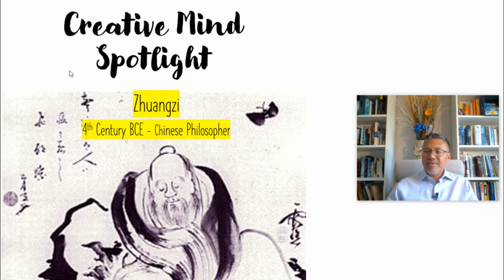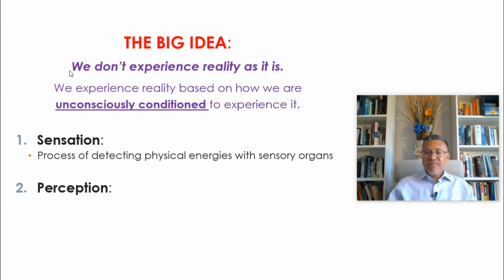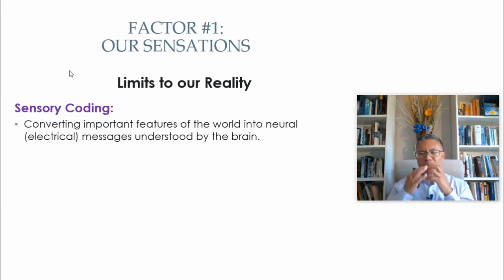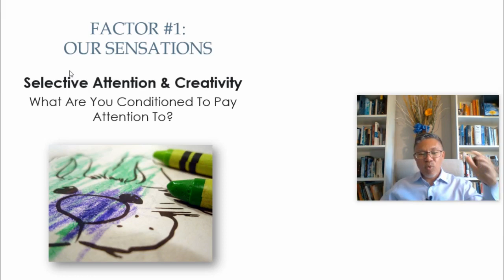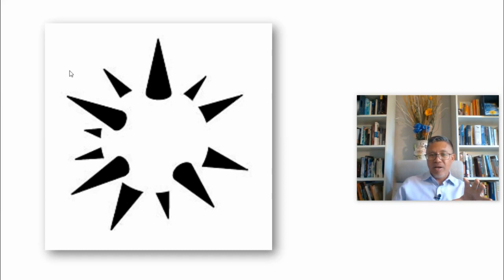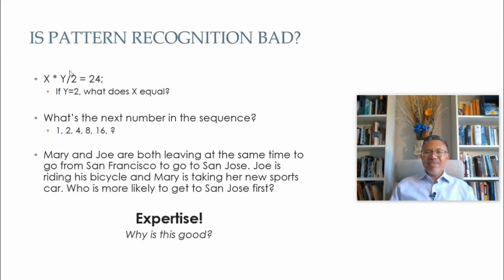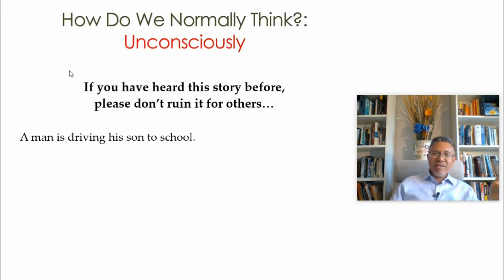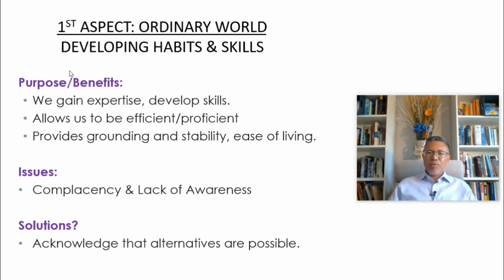False Realities & The Roots of Covert Behaviors: Creative Mind (Roots of the Ordinary World)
Do you know reality? Is there anything you know for sure? We can often get stuck in creative blocks because our minds are wired to want to know reality now. In this lecture from his Creative Minds college course, Professor Javy Galindo introduces his students to the concepts of sensation and perception and how we can escape our ordinary world to experience more of reality.

+Taste of Transcendence
+Authentic Happiness in Seven Emails
+The Power of Thinking Differently